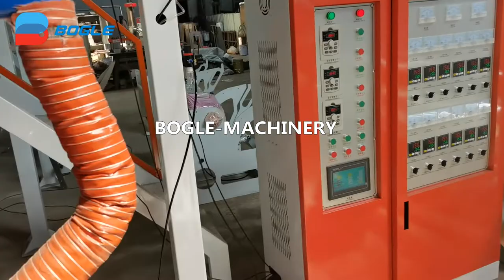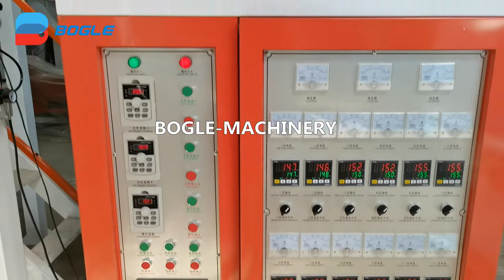ABA Film Blowing Machine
ABA blown film machine
ABA film extrusion machine

WeChat:boglemachine
Youtube Channel: Ruian Bogle Machinery Factory
AddressNo.158, Jiuan Road North, Jiutan, Dongan Village, Shangwang Street, Ruian City, Wenzhou City, Zhejiang Province, China